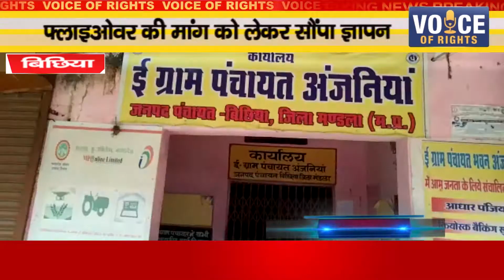बिछिया ll फ्लाइओवर की मांग को लेकर सौपा ज्ञापन